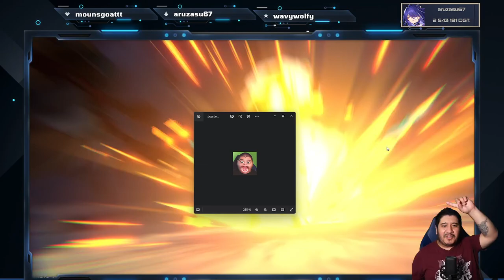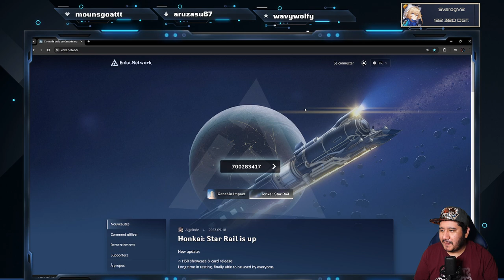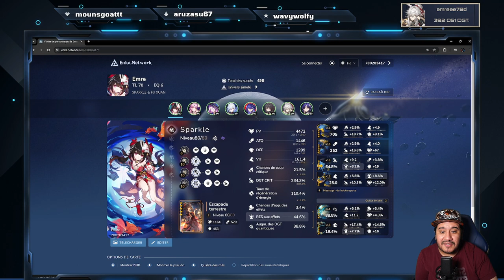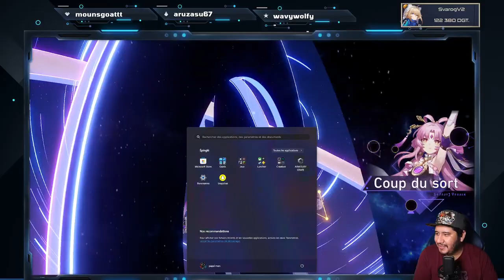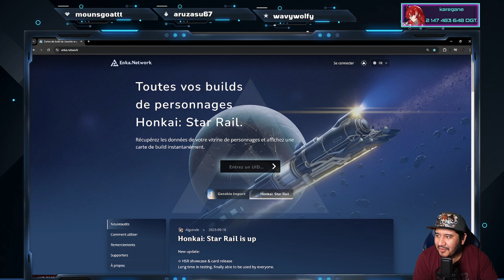Il me faut un max de voeux VOD 25/07/2024